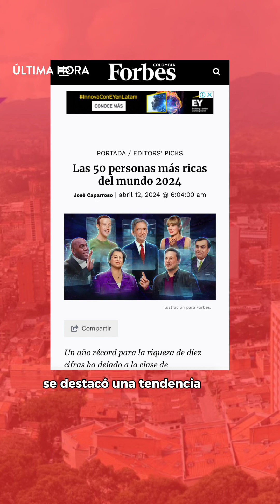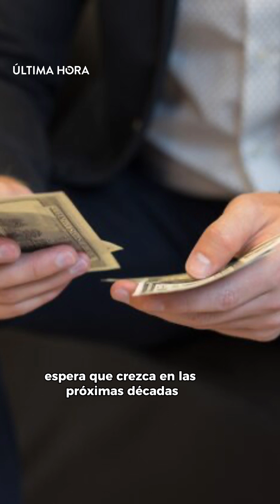¿Qué es la gran transferencia de riqueza?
Un fenómeno que genera jóvenes multimillonarios en todo el mundo. En la lista de las personas más ricas del mundo que publicó la revista Forbes recientemente se destacó una tendencia: caras de jóvenes desconocidos. Les contamos.